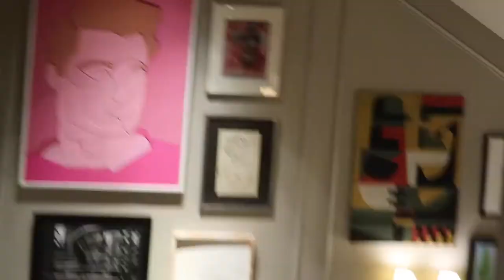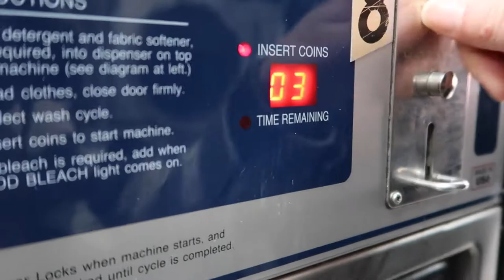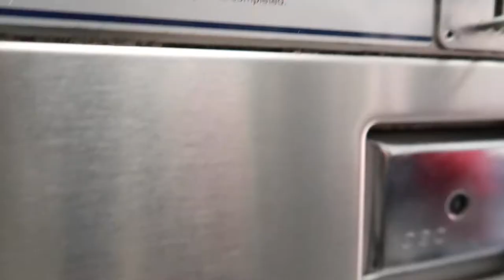NYC VLOG: Designer Shopping Spree, Sunday Cleaning, and Gambling Away All My Money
Hi Fam,

I am Deborah a 24 year old living in Brooklyn, NY. Taking you guys along on my daily adventures in the city. Expect content around beauty, lifestyle, health, God, advice, home improvement and most importantly FUN!